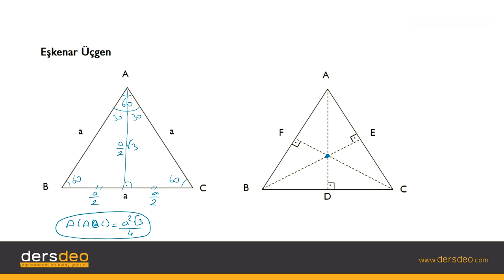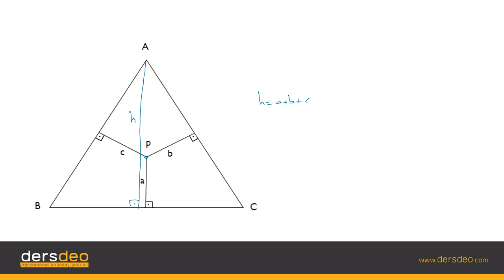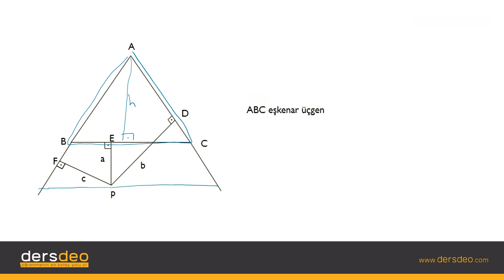Geometri, Eşkenar Üçgen #01